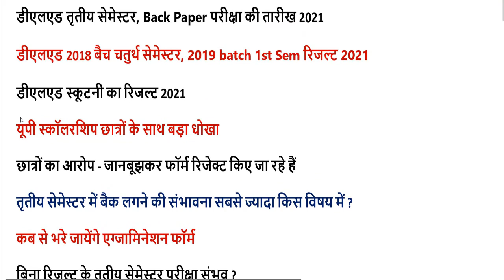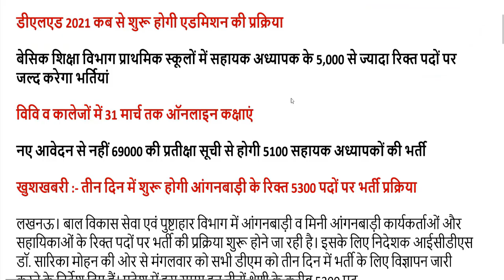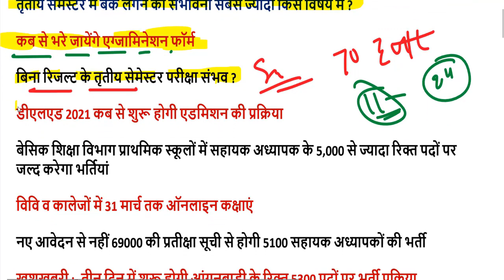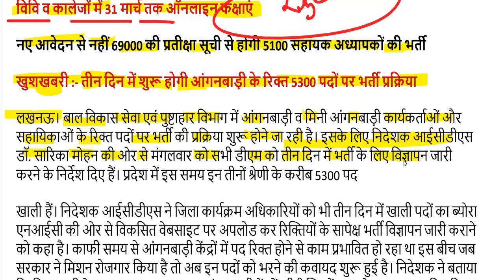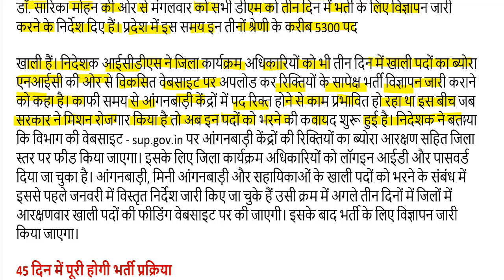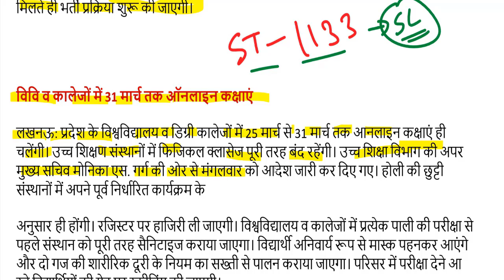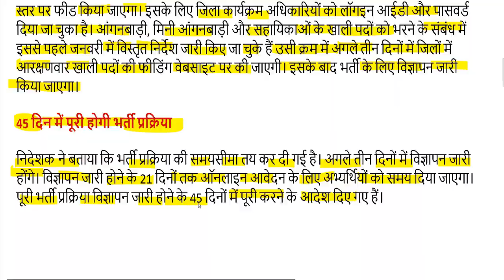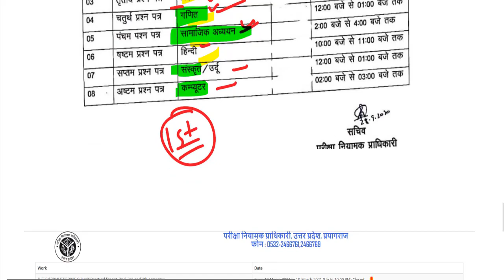DELED BTC THIRD Semester DATE SHEET 2021 / UP DELED BTC 4th SEM, SCRUTINY RESULT 2021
2nd semester admit card 2021
4th semester result 2021